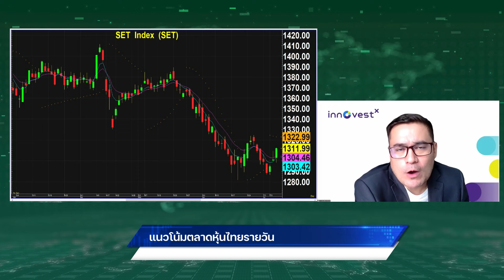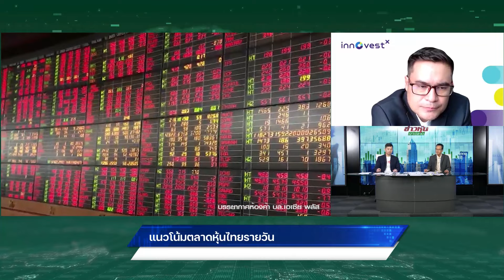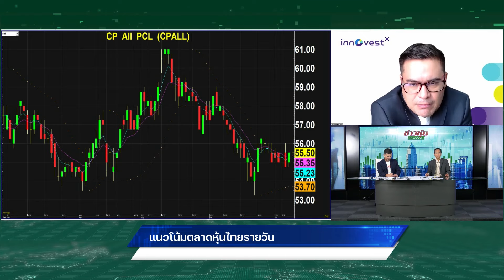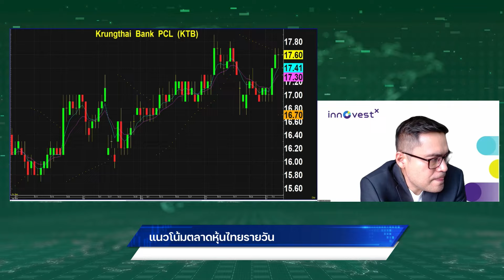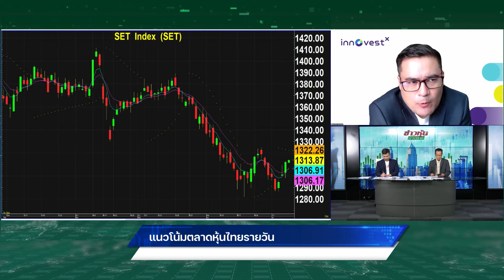3 ธีมลงทุน Cover Short-TESG-Global play แนะหุ้นเด็ด!! ADVANC - CPALL - AOT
3 ธีมลงทุน Cover Short-TESG-Global play
แนะหุ้นเด็ด!! ADVANC - CPALL - AOT